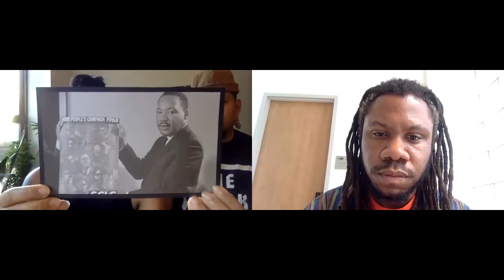Resurrection City: Nic Aziz in Conversation with The Black School, Pt. 3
The Black School is an experimental art school teaching radical Black history. In the summer of 2021, the New Orleans Museum of Art is collaborating with The Black School , The Community Book Center, and YEP Design Works to offer multi-themed, traveling programming throughout New Orleans via the NOMA+ mobile unit.

In part 3 of a series of 3 videos, Nic Aziz, Community Engagement Curator at NOMA, speaks with Joseph Cuillier III and Shani Peters of The Black School about, their art practice, and their future project with NOMA.